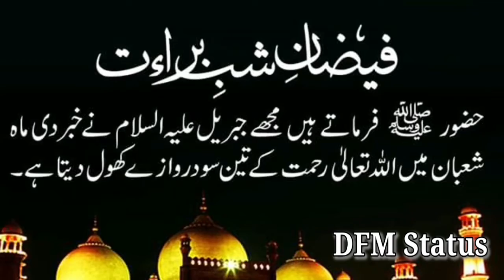Shab e Barat Naat Status | Noori Mehfil Pe Chadar | Shab e Barat Whatsapp Status 2020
.Shab e Barat WhatsApp Status 2020 || Shab e Barat status 2020 || Naat WhatsApp Status 2020

✌♥ 𝐊𝐞𝐲𝐖𝐨𝐫𝐝𝐬 ♥✌ ___
➤ 𝐣𝐞𝐚𝐥𝐨𝐮𝐬𝐲 𝐖𝐡𝐚𝐭𝐬𝐀𝐩𝐩 𝐒𝐭𝐚𝐭𝐮𝐬✔
➤ 𝐆𝐅 𝐁𝐅 𝐖𝐡𝐚𝐭𝐬𝐀𝐩𝐩 𝐒𝐭𝐚𝐭𝐮𝐬✔
➤ 𝐇𝐨𝐥𝐥𝐲𝐖𝐨𝐨𝐝 𝐖𝐡𝐚𝐭𝐬𝐀𝐩𝐩 𝐒𝐭𝐚𝐭𝐮𝐬✔
➤ 𝐅𝐢𝐠𝐡𝐭 𝐒𝐜𝐞𝐧𝐞 𝐖𝐡𝐚𝐭𝐬𝐀𝐩𝐩 𝐒𝐭𝐚𝐭𝐮𝐬✔
 ➤ 𝐁𝐫𝐞𝐚𝐤𝐮𝐩 𝐒𝐜𝐞𝐧𝐞 𝐖𝐡𝐚𝐭𝐬𝐀𝐩𝐩 𝐒𝐭𝐚𝐭𝐮𝐬✔
download whatsapp status download WhatsApp
Status video
Video for whatsapp status#WhatsappStatus2020

# -Tags- #
evergreenwhatsappstatus video
30secondsadstatusvideo emotional
PanjabiWhatsApp lsttaus
Rajasthaniwhatsappstaus video
hartbrokanwhatsappstatus video
harttouchingwhatsapp status video
 ➤ 𝐄𝐍𝐃 ✘✘ツ _ [ 𝐈𝐭 𝐢𝐬 𝐎𝐧𝐥𝐲 𝐀 𝐅𝐚𝐧-𝐌𝐚𝐝𝐞 𝐂𝐫𝐞𝐚𝐭𝐢𝐨𝐧 ]

➤ 𝐊𝐞𝐞𝐩 𝐒𝐮𝐩𝐩𝐨𝐫𝐭𝐢𝐧𝐠
➤ 𝐊𝐞𝐞𝐩 𝐋𝐨𝐯𝐢𝐧𝐠
➤ 𝐊𝐞𝐞𝐩 𝐒𝐡𝐚𝐫𝐢𝐧𝐠